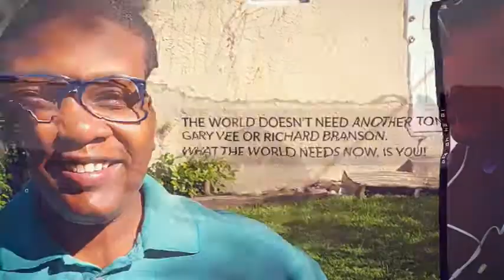Billy Gene Breaks Down How To Effectively Use Social Media To Sell Some Sh*T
Whether you have a service or product or you need a dose of personal brand awareness, there's no better way to bring yourself to market than the internet. How do I know? I literally used the internet to my benefit in building The Comfort Killers brand out of thin air using some of the techniques Billy will share in this episode.

I wanted to visit Billy for 3 reasons. ... learn his techniques and inject some of his awesome strategies into my company.

Billy created a funnel for a company out of thin air -

Go ahead and duplicate some of what you are hearing then innovate the best way you know how!